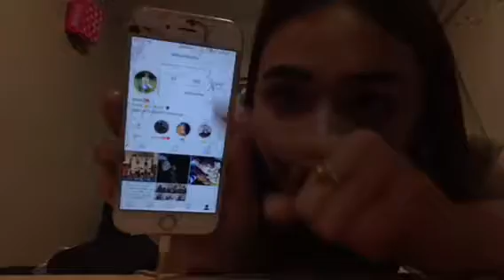WWE RANT : 9/5/18 MY THOUGHTS Part 1